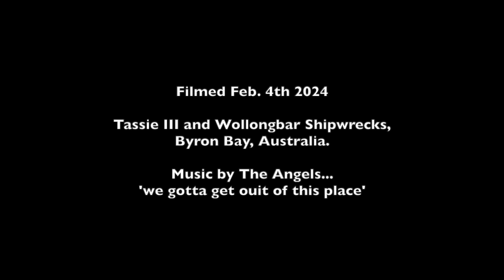Byron Bay Shipwrecks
Byron Bay is the most easterly point on Australia's mainland and in the past 100 years two vessels have wrecked very close to shore, the Wollongbar and Tassie III.
They lay about 150 metres off shore and 200 metres apart.
Both offere stunning summer diving with amazing fish life, sharks, turtles and so much more... and both are easily accessible from the beach.